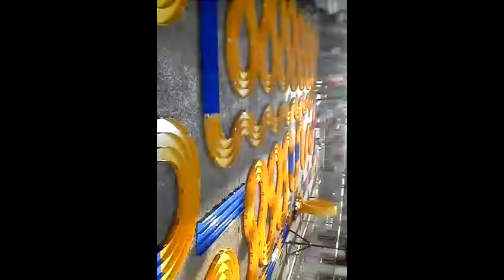Team Philippines mini 4wd super high speed